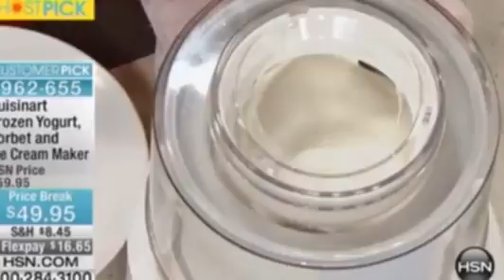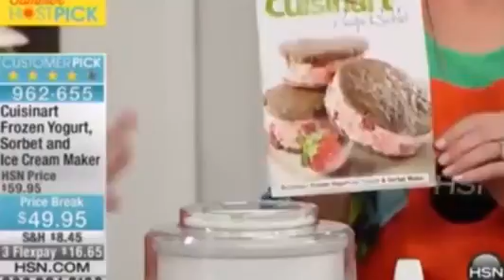Cuisinart Frozen Yogurt, Sorbet and Ice Cream Maker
Cuisinart Frozen Yogurt, Sorbet and Ice Cream Maker, Cuisinart Frozen Yogurt, Sorbet and Ice Cream Maker